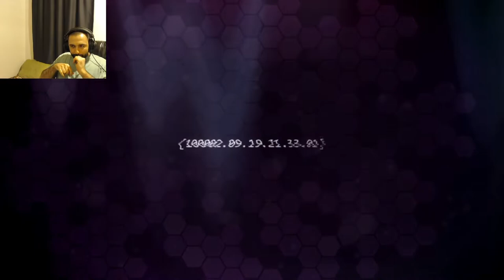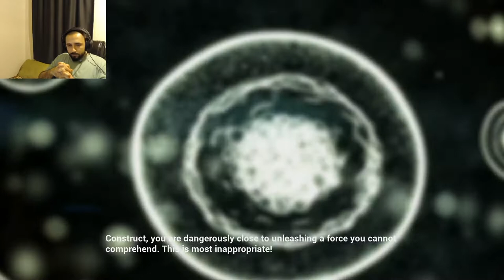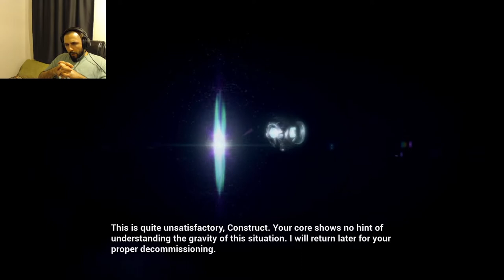[CO-OP] Halo: Combat Evolved I TRUTH AND RECONCILIATION I BÖLÜM 3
Halo' da bulunan uzaylılarla uğraşıyoruz iyice. Adı Covenent idi sanırım.

Sosyal Medyalarım;